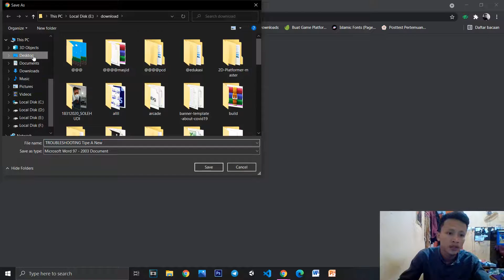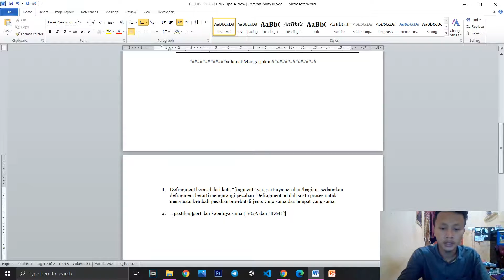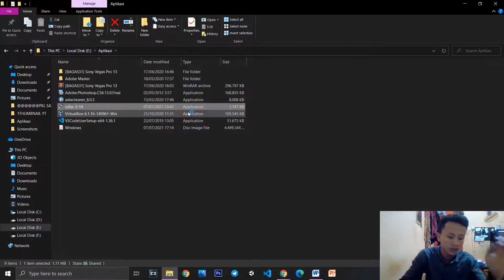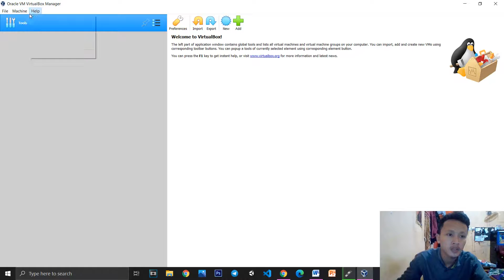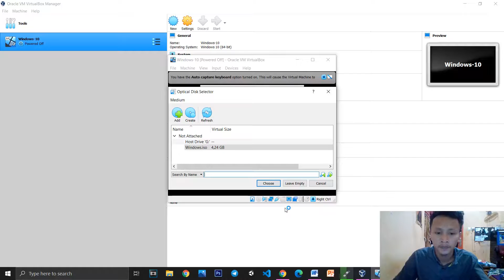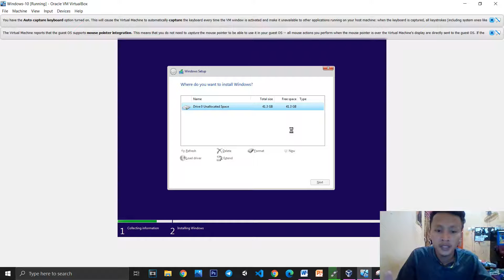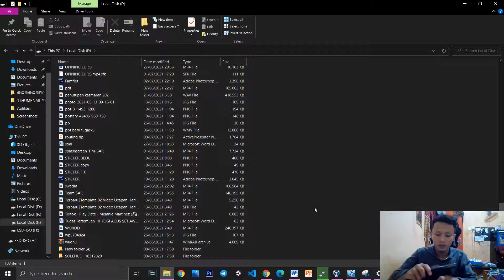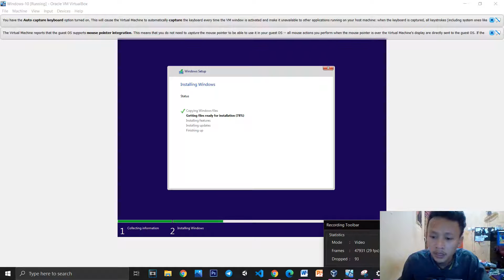PEMBEKALAN PKL TROUBLESHOOTING HARDWARE DAN SOFTWARE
NAMA : SOLEHUDI
NPM  : 18312020
PRODI  : S1 INFORMATIKA